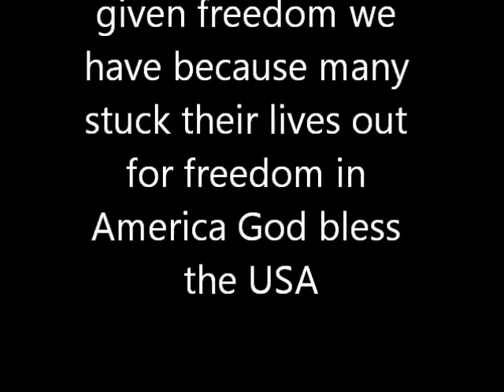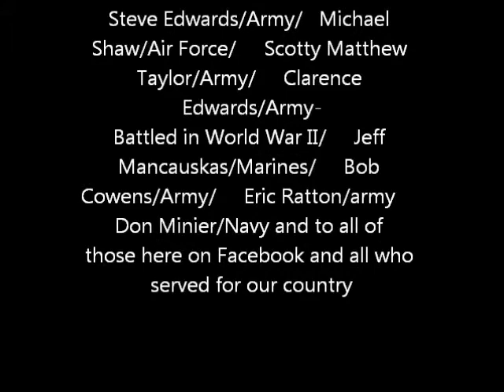army movie final conversion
Video for all of my family who served in the military